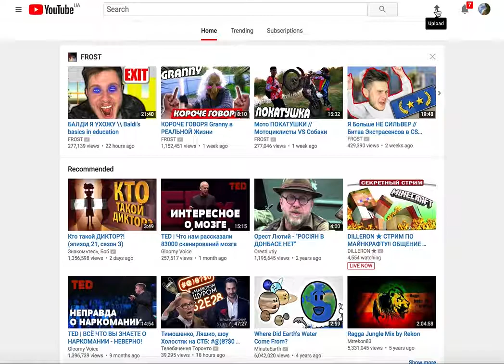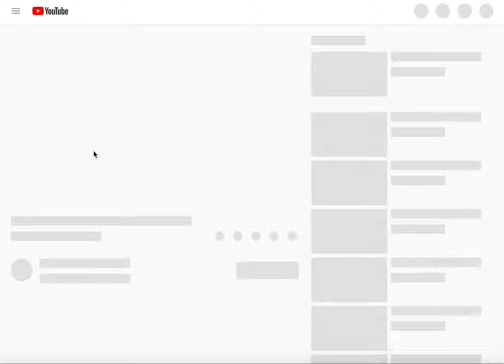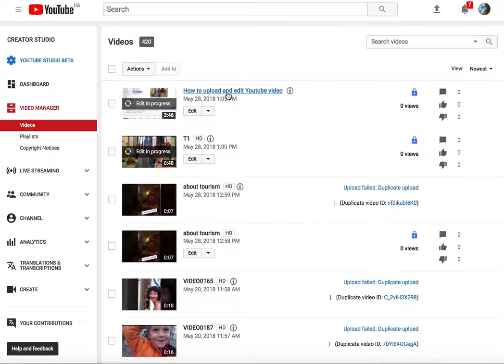How to upload and edit Youtube video